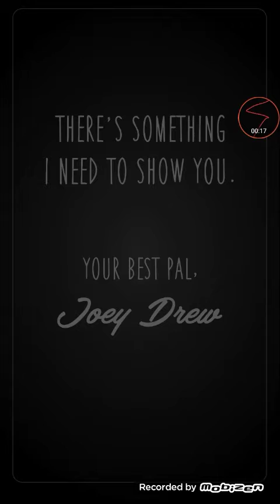Bendy in nightmare run